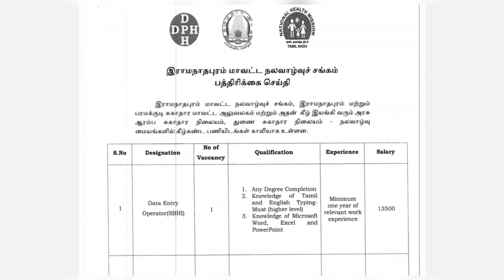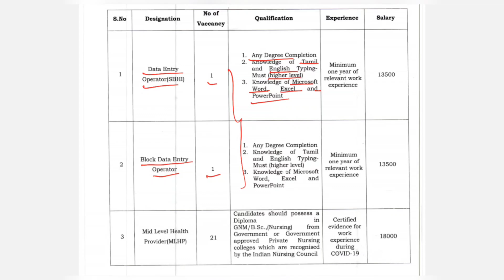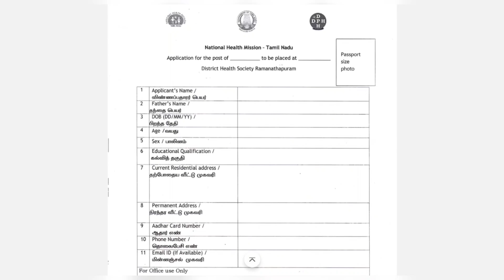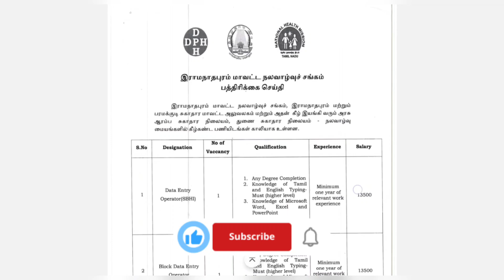மாவட்ட நலவாழ்வு சங்கம் வேலைவாய்ப்பு | dhs | tn govt jobs 2024 in tamil | Number One Job Site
❤️Official YouTube Channel (Nagadevi Official) -

tncmfp how to apply
tncmfp
govt jobs
pg rrb latest news today
how to apply tncmfp
temporary teacher recruitment in tamilnadu 2024
tnhrce
latest govt jobs 2024 tamil